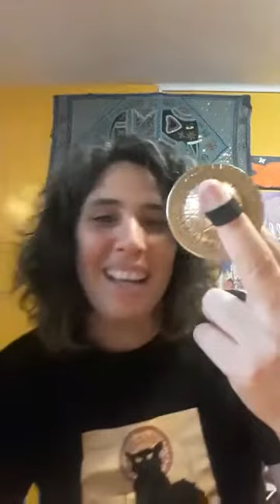CROTALOS Y SUS HERMANOS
Conoce la variedad de estos instrumentos muy presentes en las músicas del Medio Oriente: sagats, cárcabas, manjiras, cucharas turcas y otros.

✨¡Me encantaría saber que te pareció este contenido! Déjame un comentario si te gustó o que te gustarían ver en un próximo LIVE

✨Visita mi BLOG donde comparto más información y antecedentes relacionados a mi experiencia en el Medio Oriente: